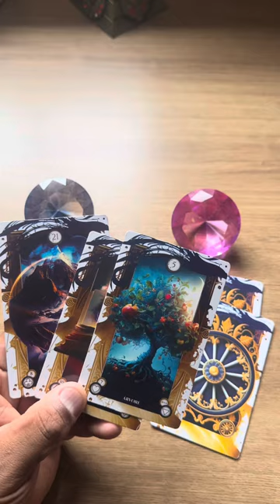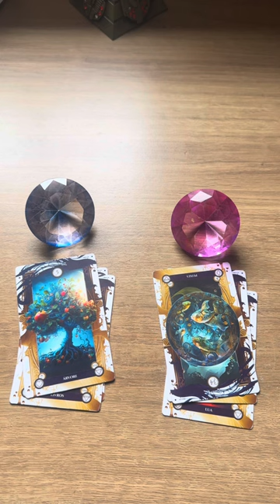Porque você pensa tanto nessa pessoa? ✔️ TAROT RESPONDE "77#\33**;{);.770" 💘